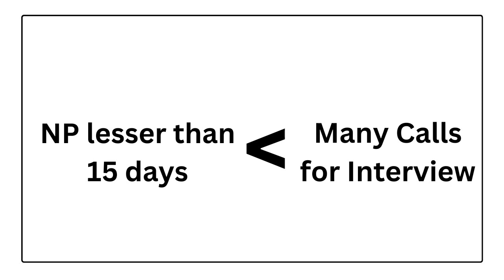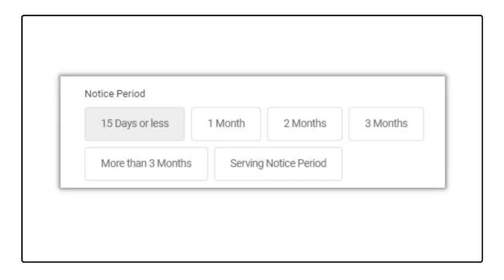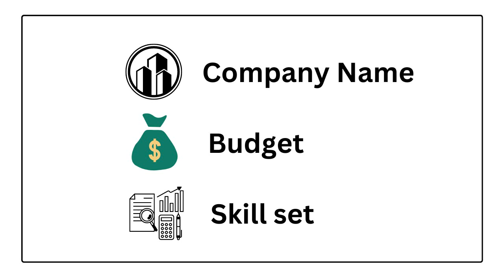How to handle 90 days Notice period with HR | To attend interview and get offer letter | Tamil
In this video i clearly explained all about, how to handle notice period and get a offer letter. If you follow this steps, you can get an offer before serving notice period.

If you have any doubts msg me on instagram,

how to get job with 3 months notice period
how to get job with 90 days notice period
3 month notice period problem
90 days notice period
3 month notice period problem
how to negotiate 3 months notice period in tamil
how to handle 90 days notice period in tamil
how to tackle notice period in tamil
how to negotiate notice period in tamil
how to reduce notice period in tamil
how to handle 2 months notice period in tamil
how to handle long notice period in tamil
how to handle 30 days notice period in tamil
how to get job in notice period in tamil
how to get job with 3 months notice period in tamil
how to get job with 90 days notice period in tamil
3 month notice period problem in tamil
90 days notice period in tamil
notice period comedy in tamil
can we take leave during notice period in tamil